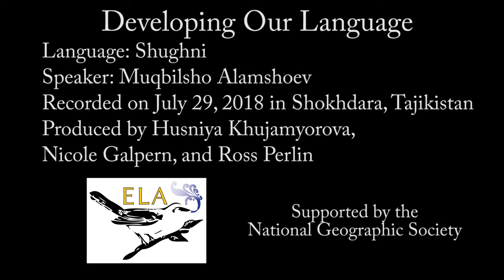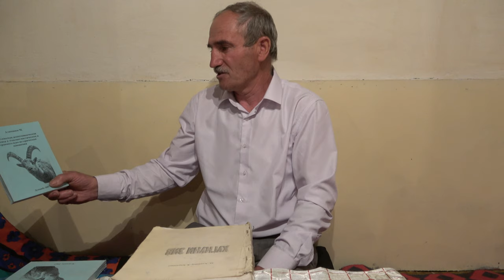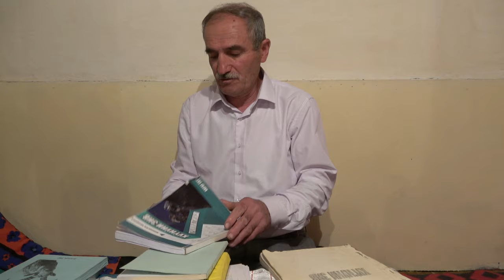Developing Our Language - Shughni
Shughni speaker Muqbilsho Alamshoev, a long-time linguist and activist working on behalf of his own language, describes how vital it is to bring more resources and effort to the development and use of Shughni, a lingua franca of the Pamir region in southeast Tajikistan.

Produced by Husniya Khujamyorova, Nicole Galpern, and Ross Perlin.

In Shughni with subtitles in Shughni and English.